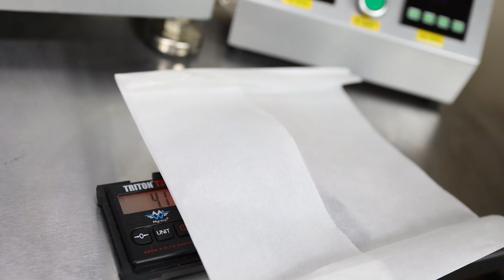50Grams of GGC pressed on a 30Ton Omega Series Press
50Grams of GGC pressed on The Trippy Hippy 30Ton Omega Series Press.